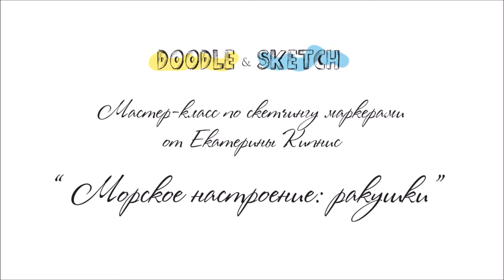Видео урок рисования маркерами "Морское настроение. Ракушки" (Превью к уроку)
Превью к Видео уроку рисования маркерами "Морское настроение. Ракушки"

В уроке Вы научитесь:
✔ Рисовать спиртовыми маркерами
✔ Делать плавные цветовые переходы маркерами (градиент)
✔ Работать с формами и структурами
✔ Создавать декоративную иллюстрацию
✔ Рисовать морские ракушки
✔ Разбираться в текстуре морских раковин и их строении